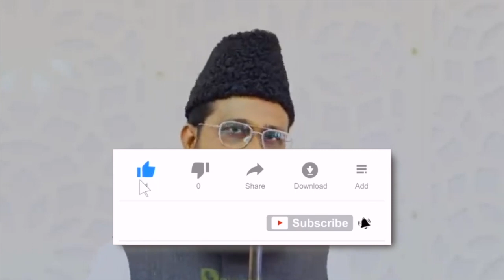Masjid e Aqsa Ki Tareekh, fazilat aur ahmiyat | Shaykh Sabir Ali Umri